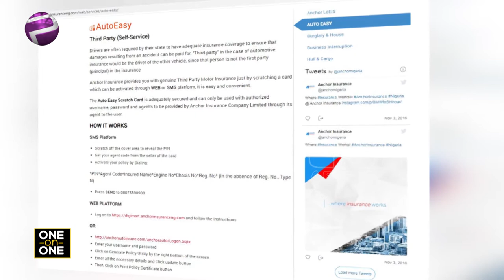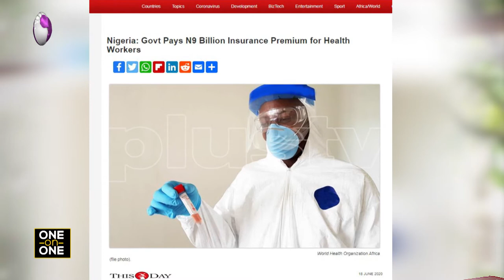COVID19 has helped Insurance Awareness In Nigeria - Augustine Ebose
MD/CEO of Anchor Insurance - Augustine Ebose speaks with Elsie Godwin on the state of insurance in Nigeria. He says the pandemic has caused a surge in the number of people interested in getting some form of insurance, especially health.